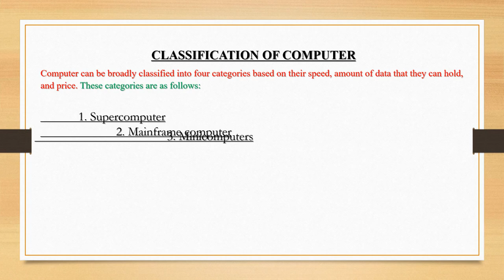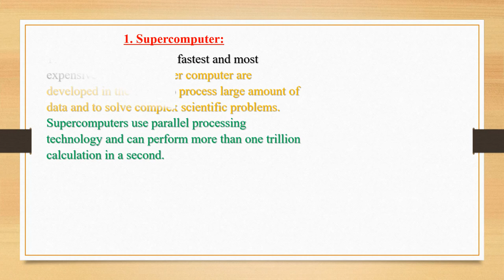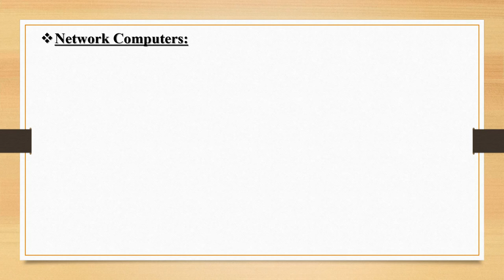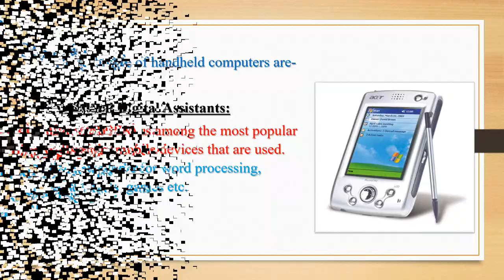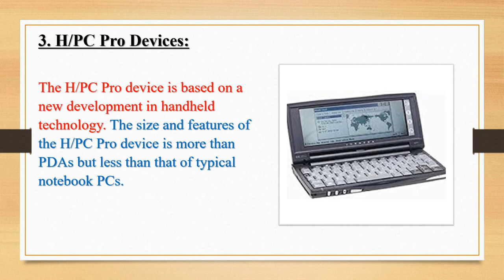Power Point Presentation on Classified of computer // Md. Angkon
This is my 3rd video tutorial about power point presentation. It is very important for student of Computer Science & Engineering. Thanks all.